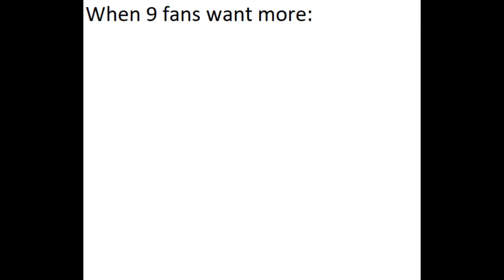Random Shane Acker 9 memes I've created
Sorry for the long wait! I’ve been dealing with a lot of stress lately. :(

Yes, these memes are created by me so let me know what you guys think of them. ;) If this video goes well, I MAY make a part two possibly on the 13th '9'iversary on the ninth of September. Most of you may know that 9 was released on theatres on that day.
The movie 9 belongs to Shane Acker and Focus Features 😊